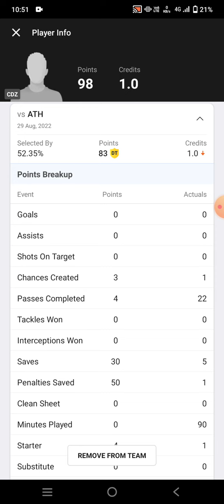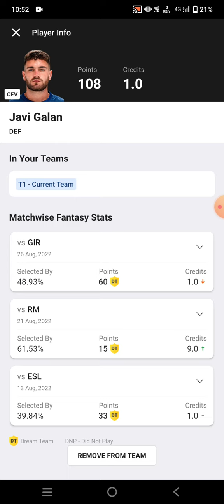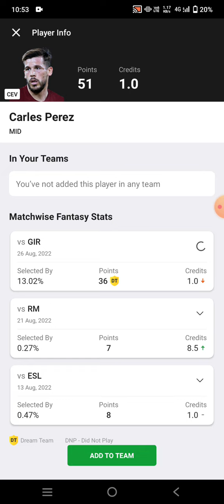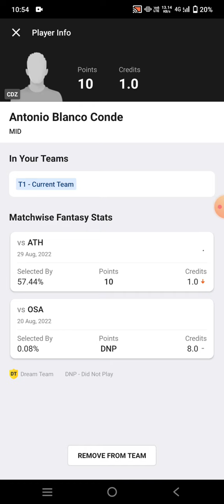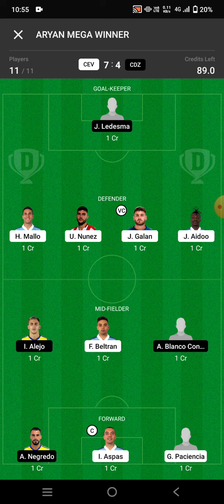CEV vs CDZ Football Dream11 Team prediction win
cev vs cdz
cev vs cdz Dream11
cev vs cdz Dream11 prediction
cev vs cdz prediction

own risk"

1. This analysis  is based on my

2.Dream11 takes great care to comply with all central and state legislation in India to ensure that  users are fully protected. Every contest on  platform is carefully designed to comply with applicable statutes and regulations in India.

Thanks